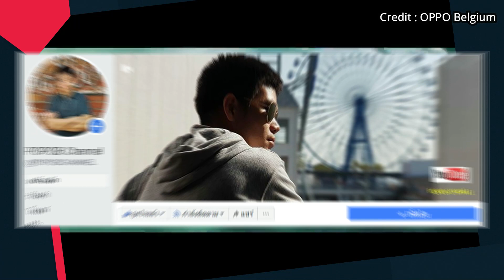OPPO Reno5 F เผยภาพแรก โชว์ดีไซน์ใหม่ กับกล้อง 4 ตัว และชาร์จไว 30W เตรียมเปิดตัว 22 มี.ค. นี้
OPPO X 2021 โผล่คลิป Hands-on โชว์การใช้งาน “หน้าจอม้วน” คาดอาจถูกนำมาวางขายจริง